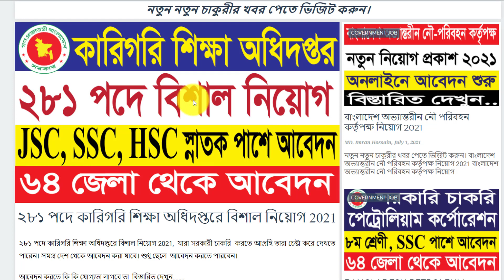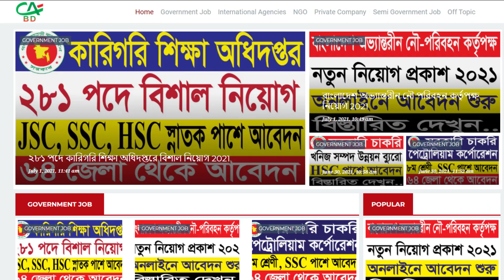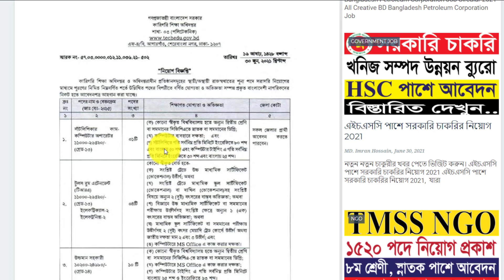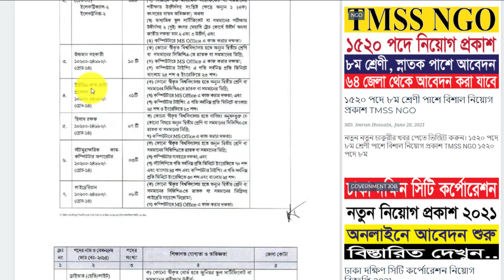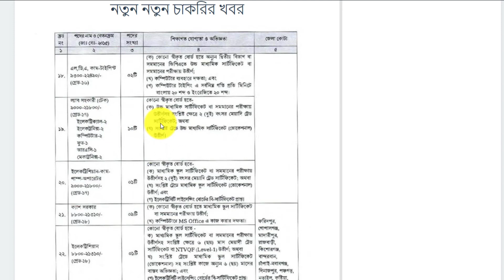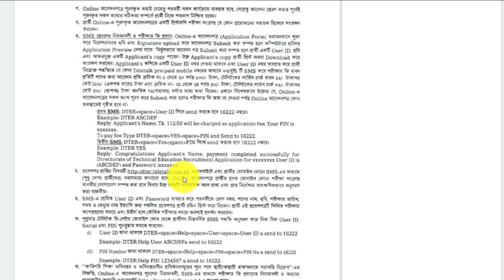২৮১ পদে কারিগরি শিক্ষা অধিদপ্তরে বিশাল নিয়োগ 2021 | All Creative BD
২৮১ পদে কারিগরি শিক্ষা অধিদপ্তরে বিশাল নিয়োগ 2021 | All Creative BD

ধন্যবাদ.